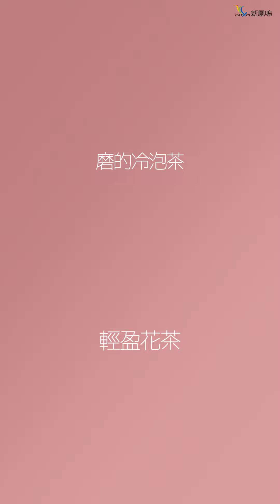新鳳鳴｜當季新鮮的茂谷柑綠茶，用茶包就可以輕鬆泡！｜磨的冷泡茶-輕盈花茶｜茉莉綠茶｜Jasmine Green Tea｜Cold Brew Tea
【磨的冷泡茶-輕盈花茶 Jasmine Green Tea】
別家喝不到的獨家冷泡茶 之 窈窕就靠我

以鮮綠茶為基底，添加適當比例之茉莉花茶及些許的薄荷葉，完美的口感帶給您前所未有的清爽，零卡輕盈的享受！.

🍎新鳳鳴的 冷泡茶，首創的 研磨 作法，創新了健康原味茶的飲用方式，才有現在大街小巷的瓶裝販賣模式。

【簡單、快速、好喝 】就是我們的宗旨。
1. 使用原片茶葉經研磨成 小分子狀(非茶末)，使用常溫冷開水浸泡的滋味一樣香濃。大大縮短浸泡的時間，不只更好喝，還更加便利，符合現代人的生活腳步💯
2. 全程使用冷水(常溫水)浸泡，茶不苦澀、滋味鮮甜，無糖更好喝！
3. 磨的冷泡茶口味多樣，採用品質好的茶葉及天然花草，獨家比例研發製作，創始冷泡茶的樣貌及泡法，是別家喝不到的好滋味。